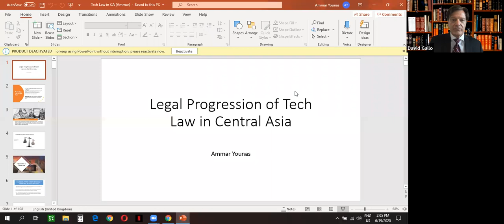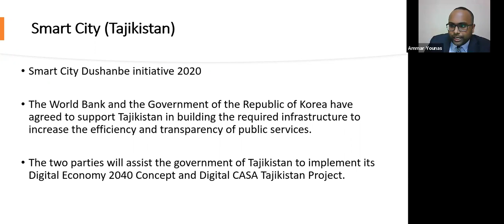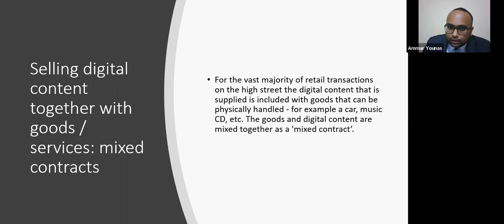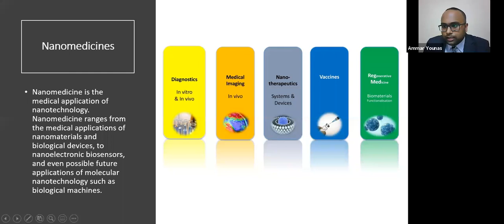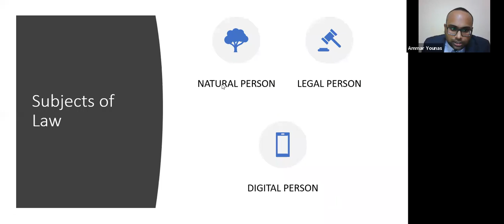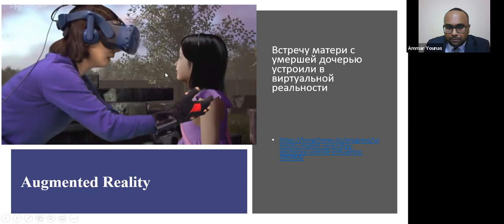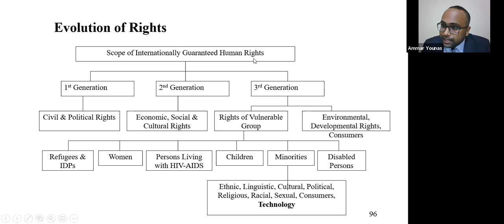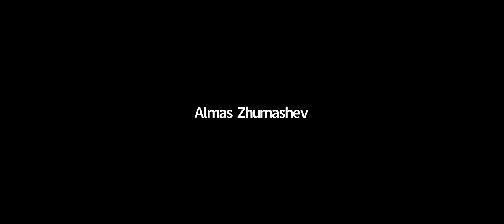Webinar on “Legal Progression of Tech Law in Central Asia” by Professor Dr. Ammar Younas